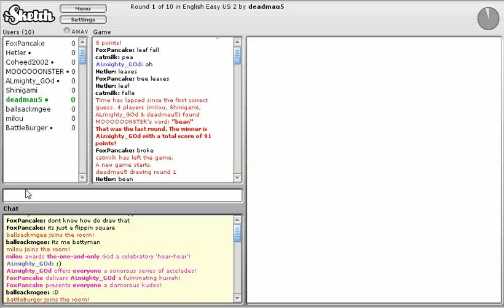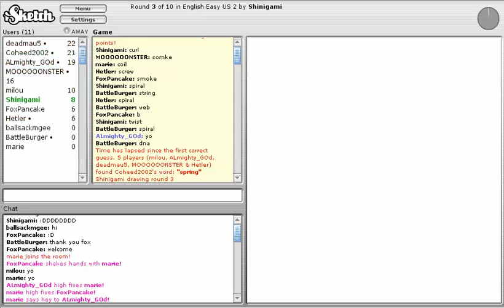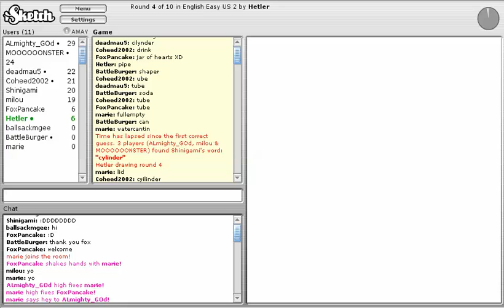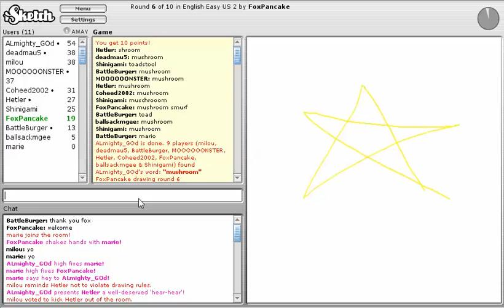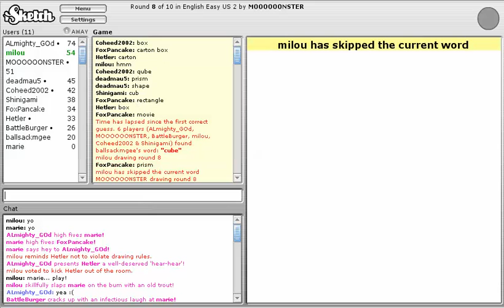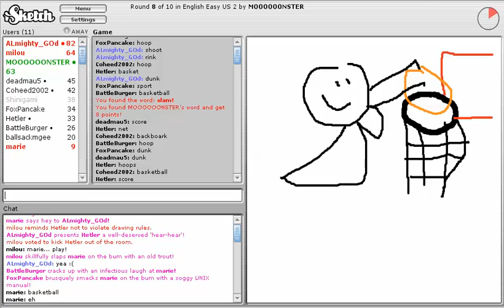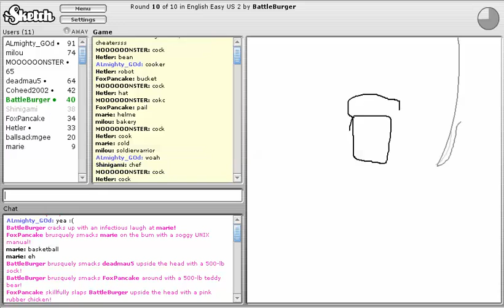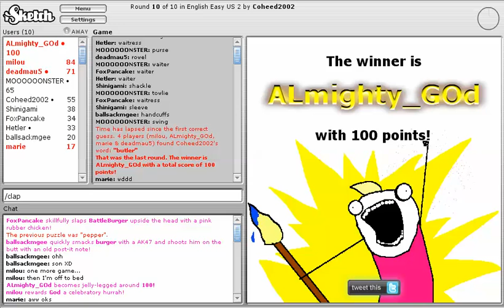iSketch Plays: ALmighty_GOd vs milou!